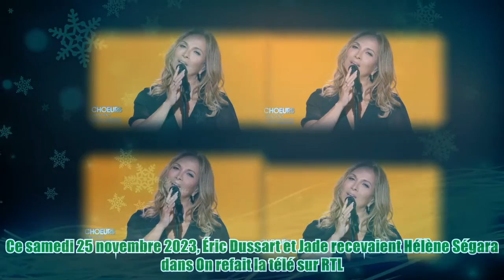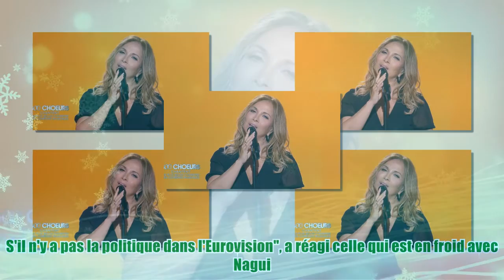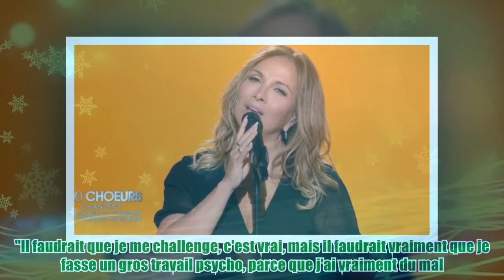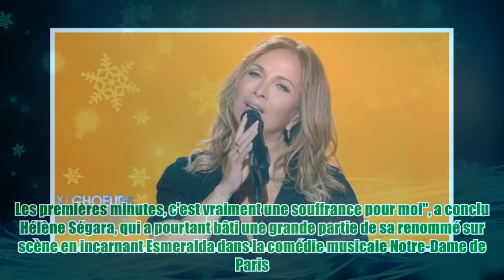“On me l’a proposé deux fois” : Hélène Ségara a refusé de participer à l’Eurovision et s’explique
“On me l’a proposé deux fois” : Hélène Ségara a refusé de participer à l’Eurovision et s’explique Like&Fl Ce samedi 25 novembre 2023, Éric Dussart et Jade recevaient Hélène Ségara dans On refait la télé sur RTL. Au cours de l'émission, la jurée de La France a un Incroyable Talent sur M6 a donné son avis sur Mon amour, le titre interprété par Slimane et choisi pour représenter la France à l'Eurovision 2024. "Ah, c'est beau, ça !! Quelle voix, quelle voix... J'adore sa voix, j'adore ce mec et je pense que cette chanson est très belle. Je pense que la France va gagner... S'il n'y a pas la politique dans l'Eurovision", a réagi celle qui est en froid avec Nagui. Hélène Ségara aurait d'ailleurs pu participer à l'Eurovision si elle l'avait voulu : "On me l'a proposé deux fois : une fois pour le Luxembourg, une fois pour la Suisse. Pas pour la France". Mais celle dont le dernier album s'intitule Karma a décliné la proposition. "Je suis trop tra